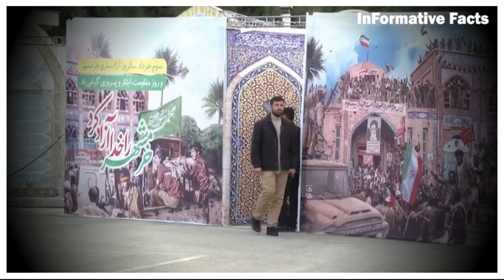ইরানের হাইপারসনিক মিসাইল পশ্চিমাদের সাথে টেক্কা দিতে । ইসরায়েল আছে দুশ্চিন্তায় ।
যুক্তরাষ্ট্র রাশিয়া ও চীনের পর এবার হাইপারসনিক ক্ষেপণাস্ত্র দিকে এদিয়ে যাচ্ছে ইরান । আর এ বিষয়ে এরই মধ্যে সতর্ক অবস্থানে ইসরাইল ও তার পশ্চিমা মিত্ররা । ইরানের ক্ষেপণাস্ত্র সক্ষমতা দিন দিন বেড়েই চলেছে, আর ইরানের সক্ষমতার বিষয়ে ইসরাইল ও তার পশ্চিমা মিত্রদের সতর্কও করেছেন বিশ্লেষকরা । গত মাসের শুরুতেই ফাত্তাহ নামের হাইপারসনিক মিসাইল উন্মোচন করে সারা ফেলে দিয়েছে ইরান । এটি তৈরির মাধ্যমে ইরান পৃথিবীতে হাইপারসনিক মিসাইলের অধিকারী দেশগুলোর কাতারে উঠেছে ।